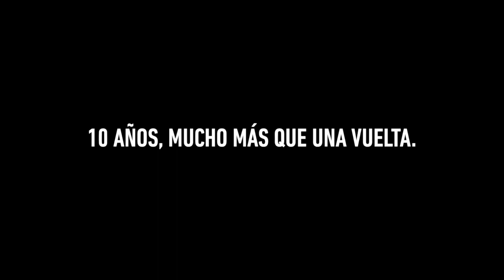10 años, mucho más que una vuelta! - River ascendia a primera.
10 años, mucho más que una vuelta.

pero del 2012, River Plate derrotaba
2-0 a Almirante Brown con un
doblete de David Trezeguet,
logrando así el tan ansiado
ascenso a la Primera
División del fútbol argentino.
Vamos River lpm
Gentileza Video Oficial
River Plate!